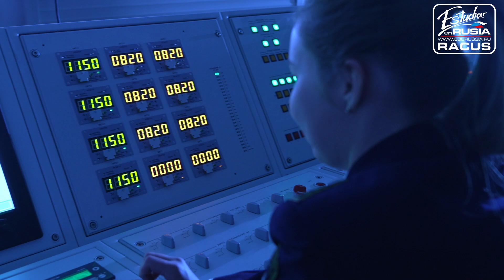ESTUDIAR EN RUSIA - RACUS. La Universidad Pública de la Flota Marítima y Fluvial (5 min.)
Formación en Rusia es la elección de los jóvenes que prefieren libertad y vida activa. Rusia es el país para la gente más ambiciosa. Hay más de 353 000 estudiantes internacionales de 200 países que están recibiendo educación superior en las universidades rusas. Rusia se encuentra entre los 5 países líderes en la educación y es el primer país con respeto a la tasa de alfabetización y la cantidad de los adultos con educación superior.

La Universidad Pública de la Flota Marítima y Fluvial Almirante S.O. Makarov fundada en 1781 es el buque insignia de la educación superior marítima.  La universidad recibió una medalla de oro del concurso “Calidad Europea” en la nominación “100 Mejores Universidades de Rusia”. Está situado en magnífico San Petersburgo que se encuentra entre las 20 mejores ciudades del mundo (según el ranking The World's 100 Best Cities).

La organización RACUS realiza las funciones del Departamento internacional de la Universidad en la promoción en 75 países, admisión y aceptación de estudiantes internacionales.

En este video, conocerás cómo un estudiante internacionalpuede obtener una educación en Rusia, vas a familiarizarte con la historia de la Universidad, su equipamiento técnico y las condiciones de alojamiento, alrededor de 50 carreras de licenciatura, especialización, maestría, doctorado, así como sobre las oportunidades de obtener becas para estudiar en una universidad en el extranjero y las perspectivas de empleo después de obtener un título universitario reconocido a nivel mundial. La formación en el extranjero, en la Universidad Pública de la Flota Marítima y Fluvial Almirante S.O. Makarov, significa calidad, prestigio y reconocimiento mundial.

¡IMPORTANTE! El costo de matrícula para los extranjeros en las universidades públicas rusas del Grupo RACUS es mucho más asequible que en los Estados Unidos, Inglaterra y los países de la Unión Europea, debido a que está subsidiado hasta el 80% por el Gobierno de Rusia. El costo promedio de matrícula, alojamiento en una residencia estudiantil y seguro de vida y salud es 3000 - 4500 USD al año académico, dependiendo de la carrera elegida y el idioma de formación (inglés, francés, ruso).
¡Matrícula abierta!